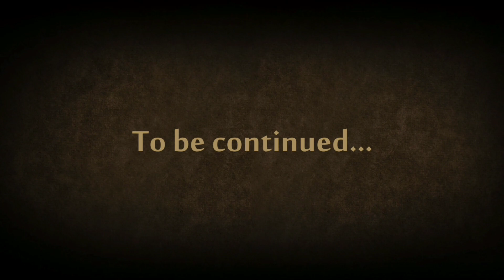Sensei's story #6 FINALE | Shadow Fight 2 SE